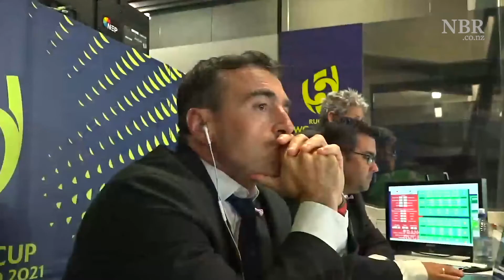Busy body media agenda pollutes sports journalism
NBR columnist Martin Devlin speaks with Hamish McNicol. OPINION: Pathetic faux outrage over rugby men/women’s scheduling a symptom of media failure.